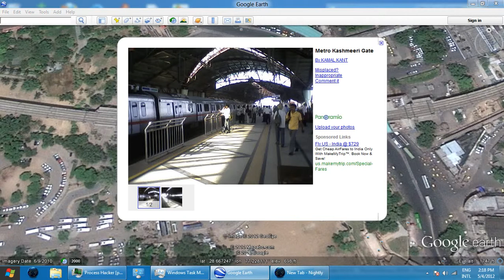near kashmiri gate delhi Video_2012-05-04_141926.wmv